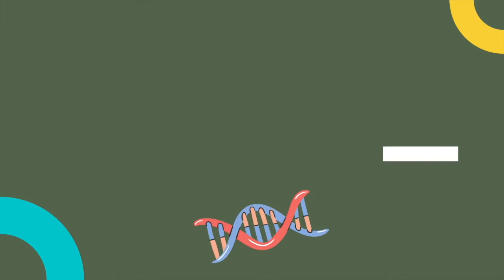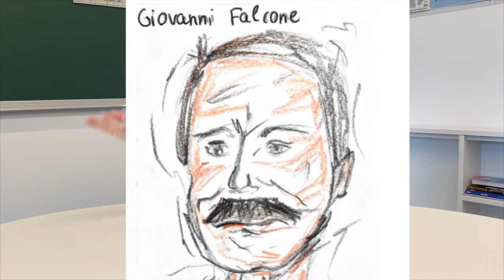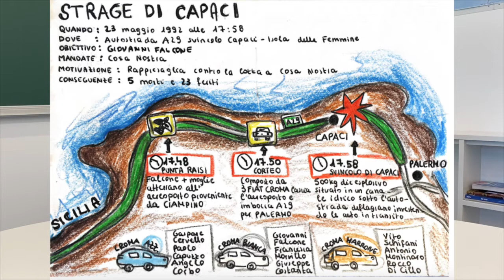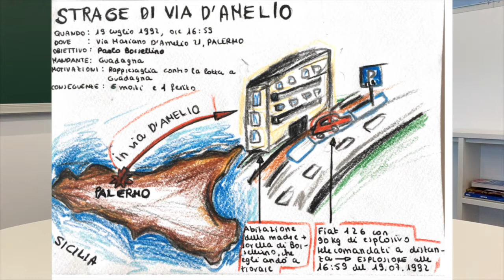Falcone e Borsellino.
La classe V del nostro Liceo Linguistico I.F.R.S., in occasione dell’anniversario della strage di Capaci del 23 maggio, ha ideato e realizzato un progetto di storia contemporanea e di cultura della legalità per ricordare il Giudice Giovanni Falcone e il suo audace impegno nella lotta alla mafia.